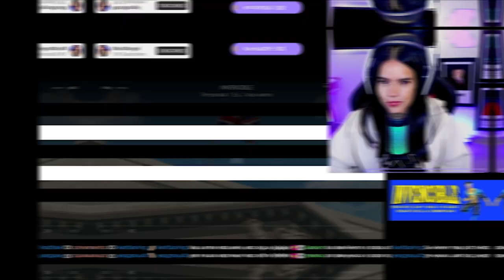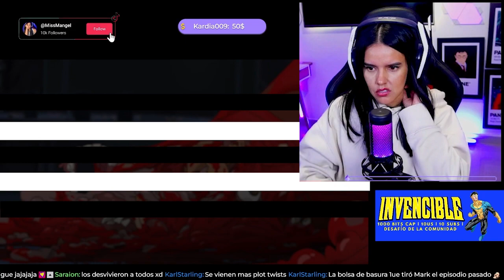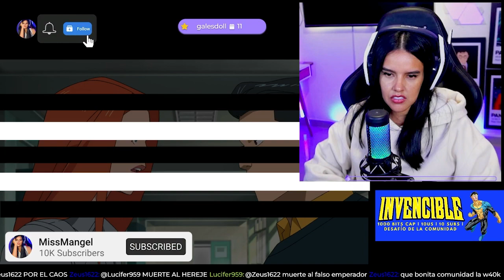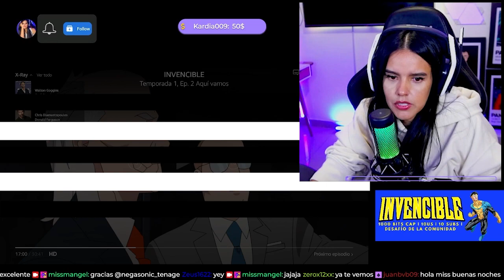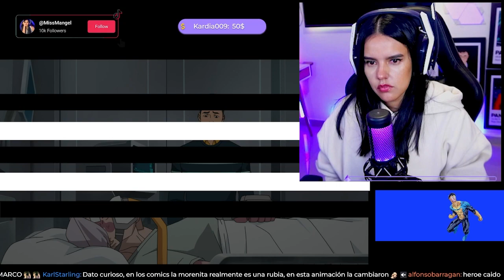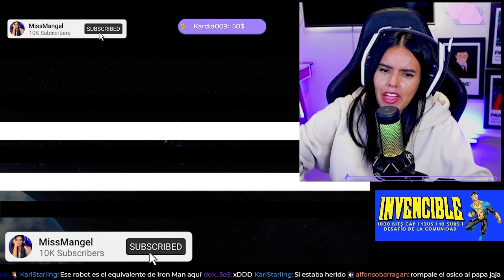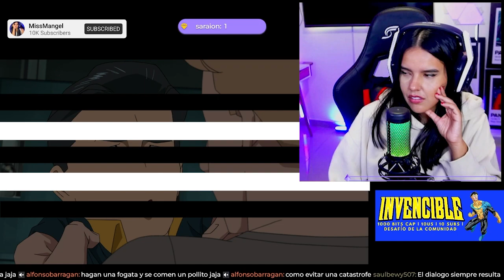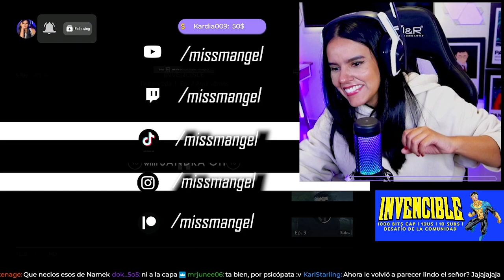INVENCIBLE Temp1 Cap2 | Reacción SIN CORTES